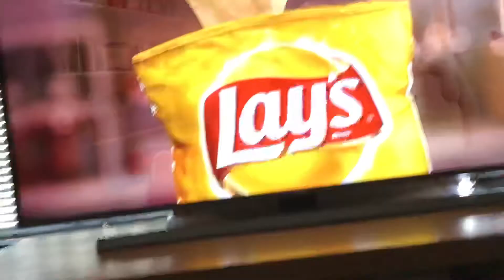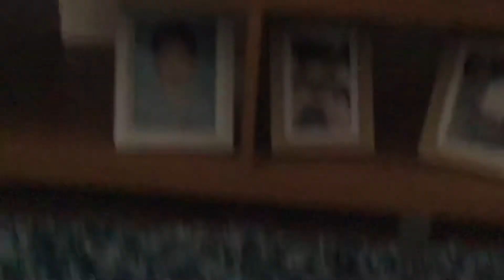Lays chips on tv